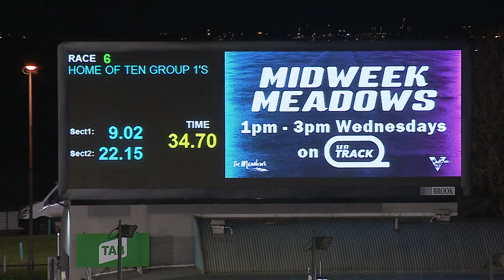MEA SAT 13 JUN 20 R6